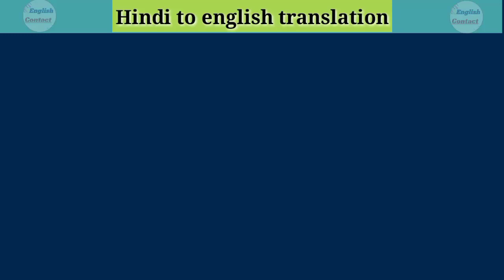Vah tumhe kyu marane laga ka english translation // वह तुम्हे क्यो मारने लगा को इंग्लिश मे कैसे लिखे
Vah tumhe kyu marane laga ka english translation // वह तुम्हें क्यों मारने लगा

अगर Grammar Tense बिल्कुल एकदम बिल्कुल भी नहीं जानते हैं तो  यहां पर क्लिक करके अभी सीखें सिर्फ 10 मिनट में 👇👇👇👇👇👇👇👇👇👇👇👇